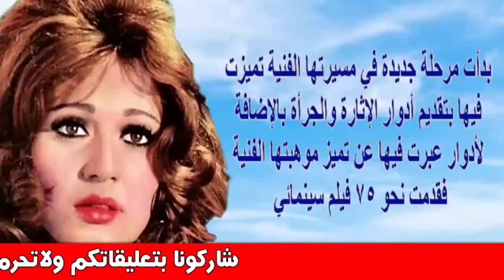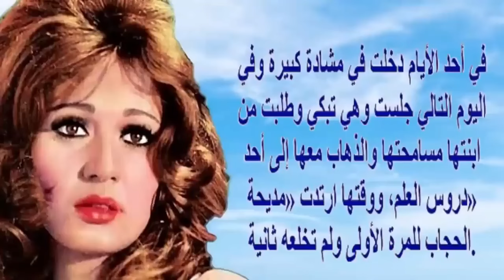أسرار مديحة كامل تزوجت 3 وإبنتها محجبة تشبهها وحفيدتها زى القمر وحجابها ورحيلها 48 سنة| اخبار النجوم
مديحة كامل تزوجت 3 وإبنتها محجبة تشبهها وحفيدتها زى القمر وحجابها ورحيلها 48 سنة | اخبار النجوم
مديحة كامل (3 أغسطس 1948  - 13 يناير 1997 )، ممثلة مصرية.
ولدت في مدينة الإسكندرية وانتقلت عام 1962 إلى القاهرة، التحقت بكلية الآداب في جامعة عين شمس بعام 1965، بدأت مشوارها الفني بعام 1964 بأدوار صغيرة في السينما والمسرح، كما عملت في عروض الأزياء، وتدرجت في الأدوار الثانوية حتى حصلت علي دور البطولة أمام الفنان فريد شوقي في فيلم 30 يوم في السجن في أواخر ستينات القرن العشرين ثم اختفت بعد ذلك نحو عامين أو أكثر ثم عادت من جديد لتمثل في مصر ولبنان في أدوار لم تجلب لها الشهرة الواسعة ولكنها حققت انتشارا كبيراً ولعبت أدوار البطولة الثانية في أفلام كثيرة حتى جاءتها الفرصة للبطولة المطلقة مع المخرج كمال الشيخ في فيلمه الصعود إلى الهاوية مع الفنان محمود ياسين بعدما رفضت الدور كل من عرض عليها الدور من نجمات السبعينات لتنطلق بعد هذا الفيلم في عالم النجومية.

حياتها الشخصية
تزوجت ثلاث مرات، الأولى كانت من رجل الأعمال «محمود الريس» وأنجبا ابنتهما الوحيدة «ميرهان»، تزوجت بعد ذلك من المخرج السينمائي شريف حمودة أما زواجها الأخير فكان من محامي.

الحجاب والاعتزال
ارتدت الحجاب واعتزلت العمل في المجال الفني في أبريل 1992 وكان آخر أفلامها فيلم بوابة إبليس الذي أُتلفت بعض مشاهده وتمت إعادة تمثيل المشاهد التالفة بواسطة دوبليرة لأن الفنانة مديحة كانت قد اعتزلت الفن وقتها ورفضت رفضًا قاطعًا العودة للتمثيل.

المرض والوفاة
عانت من مرض القلب طوال حياتها، وأُصيبت المرة الأولى بجلطة عام 1975 أثناء تصويرها مسلسل الأفعى، إلا أن متاعبها الصحية الجدية بدأت قبل وفاتها بعام حيث ظلت طريحة الفراش في مستشفى مصطفى محمود لمدة عشرة أشهر بسبب ضعف عضلة القلب وتراكم المياه على الرئة بشكل مستمر مما استدعى مكوثها في المستشفى لفترة طويلة.

توفيت في منزلها في 13 يناير 1997 المصادف الرابع من شهر رمضان بعد أن صلت صلاة الفجر جماعة مع ابنتها وزوج ابنتها، ثم خلدت للنوم، وتم العثور عليها متوفية في ظهر اليوم التالي.

جدير بالذكر أنها لم تظهر إعلاميًا بعد اعتزالها الفن إلا في مقابلة في برنامج «حوار صريح جدا» عام 1995، ولكن تم منع عرض الحلقة لهجومها على الوسط الفني.

أعمالها
الأفلام
1964: فتاة شاذة
1964: المراهقان
1965: خدني معاك
1965: باسم الحب
1965: العقل والمال
1966: هو والنساء
1966: 30 يوم في السجن
1967: نساء من ذهب
1967: العيب
1968: مطاردة غرامية
1968: صيف قوي الذاكرة
1968: أين حبي
1968: أبطال ونساء
1969: عندما تثمر النخيل
1969: عائلات محترمة
1969: المعركة الملعونة
1969: الحب والفلوس
1969: أبواب الليل
1970: عصابة النساء
1970: شقة مفروشة
1970: دلال المصرية
1970: حب المراهقات
1970: الكدابين الثلاثة
1970: أصعب جواز
1970: ابن أفريقيا
1971: قطط شارع الحمراء
1971: الاختيار
1971: آخر الطريق
1971: أختي
1972: حب وكبرياء
1972: الورطة
1972: الشيطان امرأة
1972: أغنية على الممر
1973: شلة المشاغبين
1973: زمان يا حب
1973: زائر الفجر
1973: السكرية
1973: البنات والمرسيدس
1974: في الصيف لازم نحب
1974: حب وكاراتيه
1974: امرأة في مهب الريح
1974: الظلال في الجانب الآخر
1974: أبناء الصمت
1975: حبي الأول والأخير
1975: الكداب
1976: بعيدا عن الأرض
1976: أمواج بلا شاطئ
1976: أزواج طائشون
1977: نساء في المدينة
1977: دعاء المظلومين
1977: التلاقي
1977: الأزواج الشياطين
1978: عشاق
1978: امرأة قتلها الحب
1978: الصعود إلى الهاوية
1979: لا يا أمي
1979: دعوني أنتقم
1980: من يدفع الثمن
1980: عذاب الحب
1980: سأعود بلا دموع
1980: الرغبة
1980: الجحيم
1980: الأشجار تموت واقفة
1980: الأخرس
1980: أذكياء لكن أغبياء
1980: أبو البنات
1981: عيون لا تنام
1981: رحلة الرعب
1981: انتخبوا الدكتور سليمان عبد الباسط
1981: العرافة
1982: تجيبها كده تجيلها كده هي كده
1982: بريق عينيك
1982: القضية رقم 1
1982: السلخانة
1982: أشياء ضد القانون
1983: دعوة للزواج
1983: درب الهوا
1983: الأحتياط واجب
1984: ولكن شيئا ما يبقى
1984: نعيمة فاكهة محرمة
1984: عندما يبكي الرجال
1984: شوارع من نار
1984: بنات إبليس
1984: الملائكة
1984: اللعنة
1984: الاتحاد النسائي
1985: عشرة على عشرة
1985: صفقة مع امرأة
1985: إنقاذ ما يمكن إنقاذه
1985: انحراف
1985: أنا
1985: القط أصله أسد
1985: الفول صديقي
1985: التريللا
1986: ملف في الآداب
1986: مشوار عمر
1986: لا تدمرني معك
1986: الورثة
1986: الأرملة العذراء
1988: الفلوس والوحوش
1988: أصدقاء الشيطان
1989: حكاية لها العجب
1989: المعلمة سماح
1989: العجوز والبلطجي
1990: شوادر
1990: العفاريت
1990: السقوط
1991: المزاج
1993: بوابة إبليس